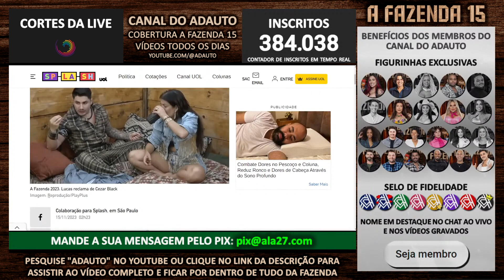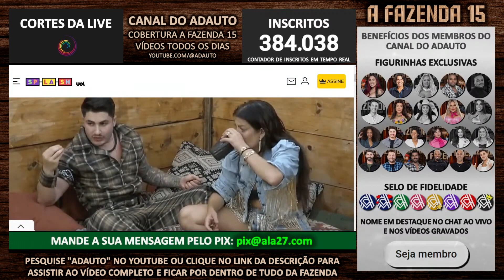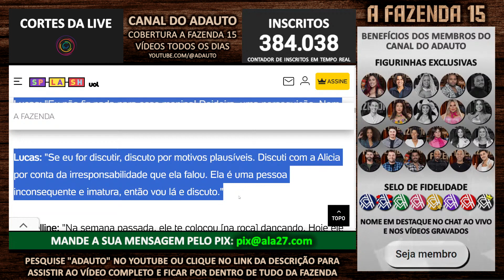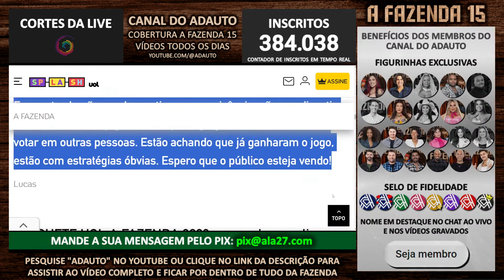Lucas Souza diz estar sendo perseguido por peão: "Não fiz nada para ele" | A Fazenda 2023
📬 Envie presentes para o canal:
A/C: Adauto 🎁